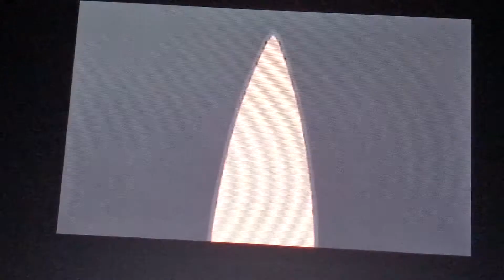Shiny Sableye after 74 SOS Encounters in Pokémon Ultra Moon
I didn’t have much time to think of the right name for Carbink, and I didn’t even think about Sableye. So any suggestions would be greatly appreciated.